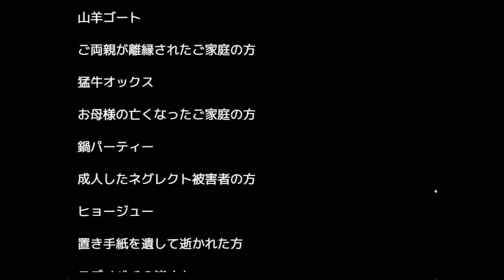【フリゲ】ヤギ以外もお持ち帰りするオオカミ【おおかみくんのおつかい】【フリーゲーム/ふりーむ】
今回は、アストン＝路端様の『おおかみくんのおつかい』を実況しました!!
ここまできたら、お前は天才だよコロー

公開サイト：Freem！
製作者様：アストン＝路端様
ゲーム名：おおかみくんのおつかい